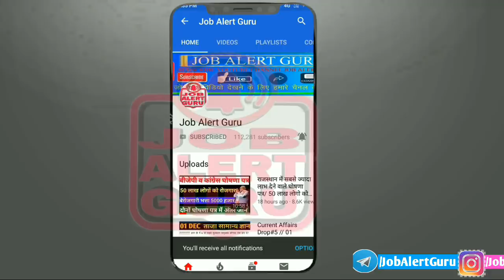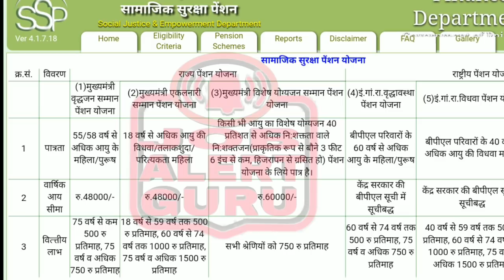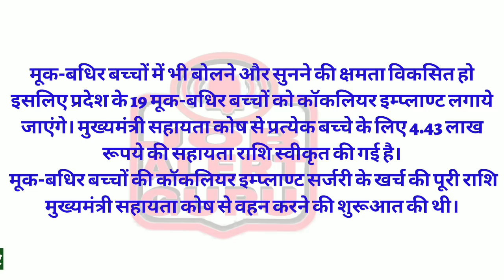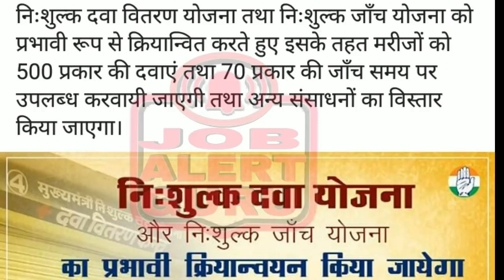गहलोत सरकार ने की नयी योजना की घोषणा // राजस्थान सरकार ने 2019 में की नई योजना की घोषणा /अशोक गहलोत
राजस्थान में गहलोत सरकार आने के बाद राजस्थान में कोनसी योजनाओ की घोषणा की जा चुकी है।  राजस्थान में गहलोत सरकार ने कर्ज माफ़ी से लेकर राशन कार्ड में बदलाव किये गए है
गहलोत सरकार किसानो के कर्ज माफ के लिए कमेठी का गठन कर रही है।

मूक-बधिर बच्चों में भी बोलने और सुनने की क्षमता विकसित हो इसलिए प्रदेश के 19 मूक-बधिर बच्चों को कॉकलियर इम्प्लाण्ट लगाये जाएंगे। मुख्यमंत्री सहायता कोष से प्रत्येक बच्चे के लिए 4.43 लाख रूपये की सहायता राशि स्वीकृत की गई है।
मूक-बधिर बच्चों की कॉकलियर इम्प्लाण्ट सर्जरी के खर्च की पूरी राशि मुख्यमंत्री सहायता कोष से वहन करने की शुरूआत की थी।

निःशुल्क दवा वितरण योजना तथा निःशुल्क जाँच योजना को प्रभावी रूप से क्रियान्वित करते हुए इसके तहत मरीजों को 500 प्रकार की दवाएं तथा 70 प्रकार की जाँच समय पर उपलब्ध करवायी जाएगी तथा अन्य संसाधनों का विस्तार किया जाएगा।

राजस्थान में सरकारी कार्यालयों में कार्यरत सविदाकर्मियो के वेतन में 4 हजार से 8 हजार रूपये तक की बढ़ोतरी की है।